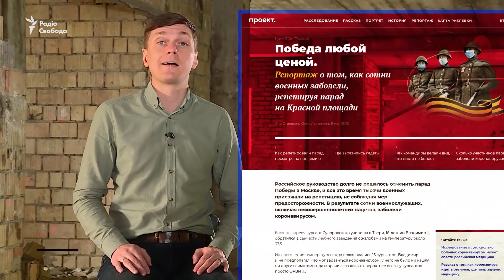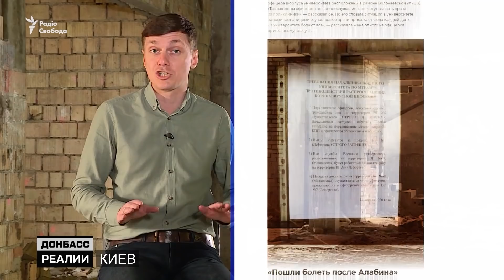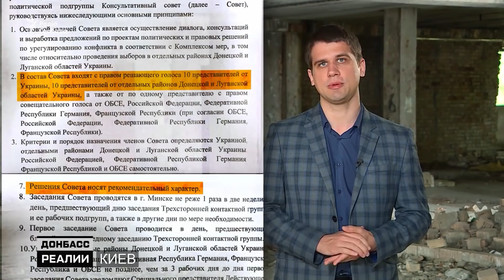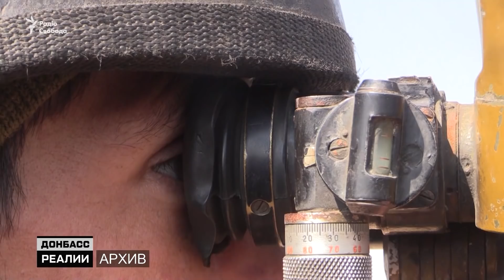Беларусь становится для России второй Украиной | Донбасc Реалии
Лукашенко готовится к войне? Новое современное оружие Беларуси. Лукашенко и Путин больше не союзники? Как это скажется на Украине? Эпидемия коронавируса в России. Российская армия и новое оружие России. Зеленский и война на Донбассе. Будут ли переговоры с боевиками группировок «ДНР» и «ЛНР»? Донецк сегодня.

00:00 - Анонс. Смотрите в программе
00:36 - Почему поссорились Лукашенко и Путин?
09:35 - Россия вооружает армию, несмотря на коронавирус.
16:09 - Как Украина договаривается с Россией о Донбассе.
22:34 - Как изменился Донецк во время войны на Донбассе?